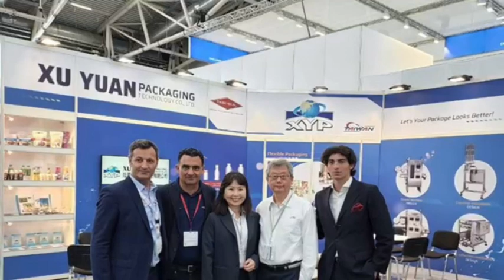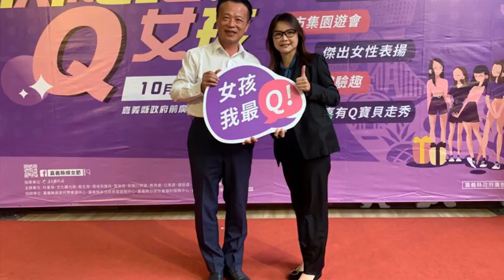2022 尾牙開場影片 | Year-End Party Opening | Abertura da Festa de Fim de Ano | افتتاح حفلة نهاية العام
Thank you all for making this a great year.
Obrigado a todos por fazer deste um grande ano.

Xu Yuan Packaging Technology Co., Ltd. (XYP Taiwan) is a professional pioneer in producing shrink sleeve machine, shrink label printing and lamination process.